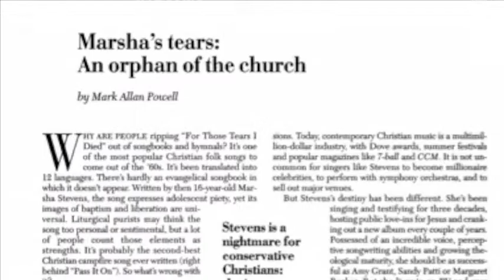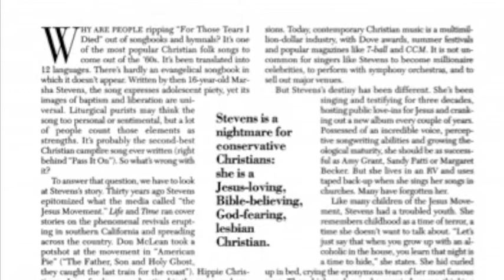The Marsha Stevens Story - Beginnings